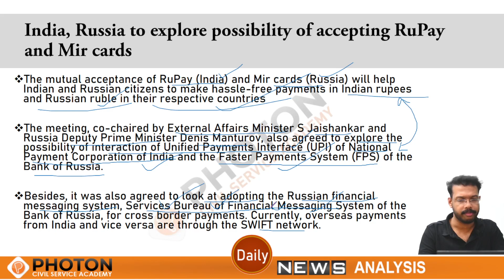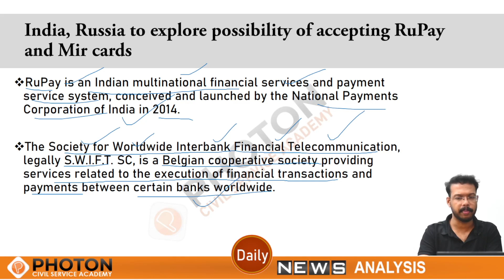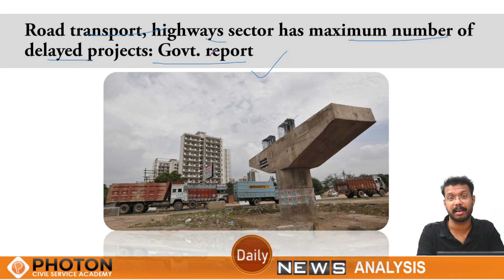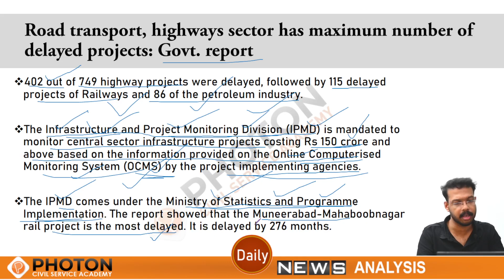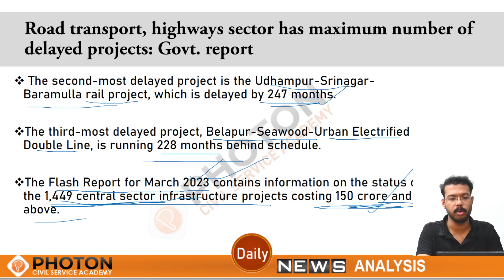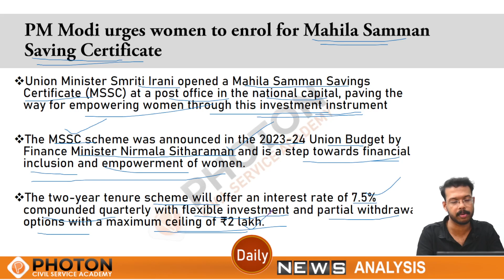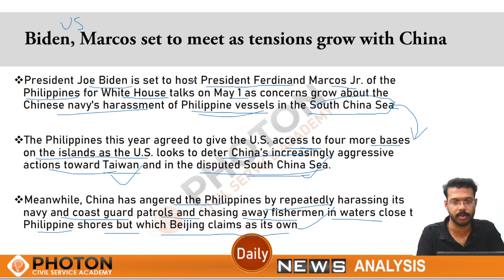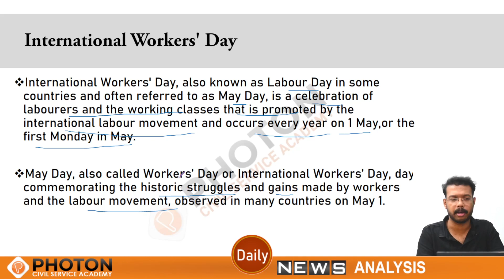01 MAY 2023 | DAILY NEWS ANALYSIS | PHOTON CIVIL SERVICE ACADEMY